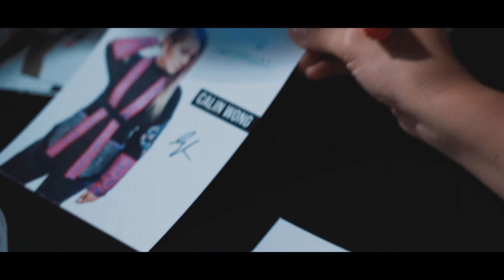"Love, MICappella" EP Launch Official Video HD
Behind-the-scenes of our EP Listening Party on 27.11.19!